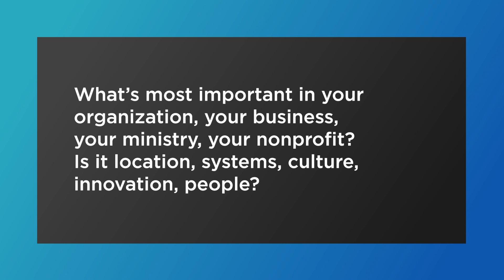Leadership Tip: Picking the Right People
While systems and processes are important, the right people can make or break your organization. Watch this short video with Craig Groeschel for some great tips when it comes to surrounding yourself with the right people.

Craig Groeschel is the senior pastor of Life.Church, recognized as one of the largest and most innovative churches in the United States. Craig started the Craig Groeschel Leadership Podcast in 2016 as a way to bring empowering insights and easy-to-understand takeaways you can use to grow as a leader—whenever, wherever.

You can also find leader guides for every episode

Craig hand-picked three episodes designed to help you build a strong leadership foundation. You'll learn practical ways to influence your leaders, manage your time wisely, and improve how you communicate. to get the episodes and leader guides sent right to your inbox.

About Craig Groeschel
Craig and his wife Amy live in Edmond, Oklahoma, where they started Life.Church in 1996. A New York Times bestselling author, Craig has spoken to millions of people at events and conferences in countries all over the world.